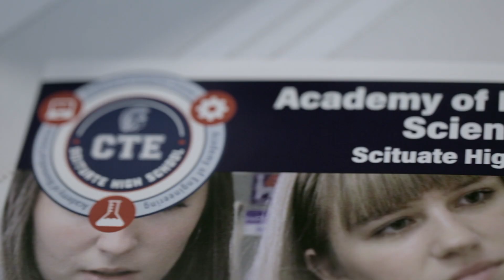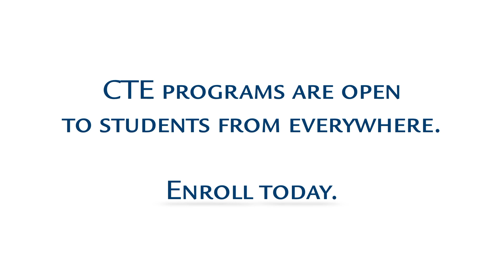Scituate Vid 1 0